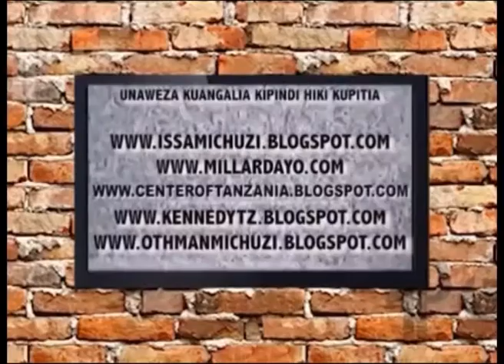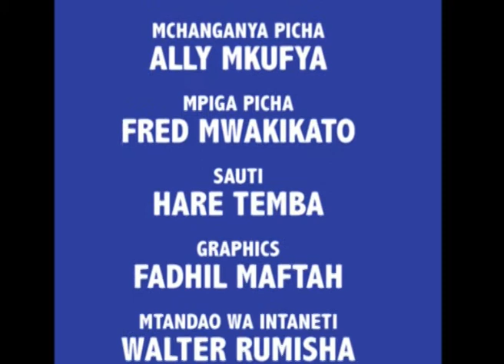The Avenue S7 EP06-kwanini wanawake upigwa kwenye mahusiano?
leo tupo na wanaharakati wa haki za wanawake, ndugu wawili Nancy na Maureen Mwaisaka.